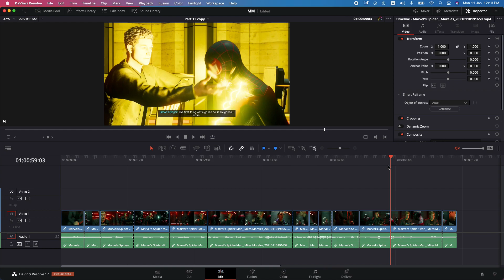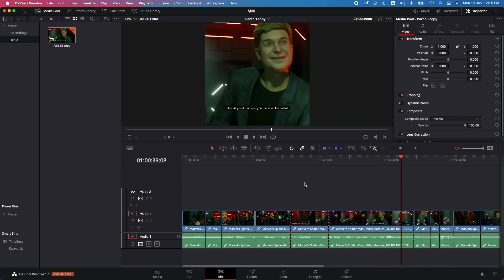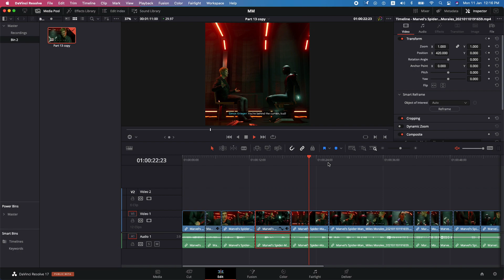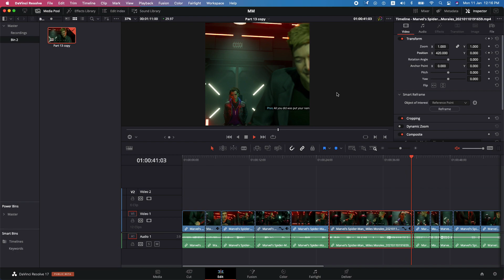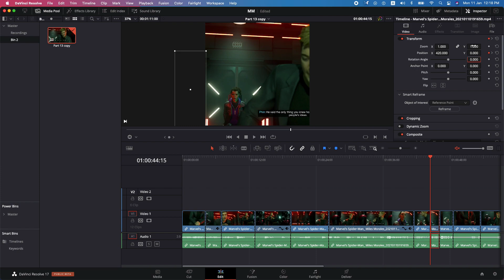Davinci Resolve 17 | New Editing Features | Timeline Scene Cut Detection & Auto Reframe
We Camixel Technologies
are into Distribution of Various Broadcasting | Production | Live Production | Post Prodcution | Live streaming Products
Combined to Form a solution for your Requirements . We work with 95+ Partners / Resellers In South East India . This channel
Is all about Knowledge sharing and to Log our FAQ’s of our Customers by this Our customers get their Tech doubts clarified
ASAP